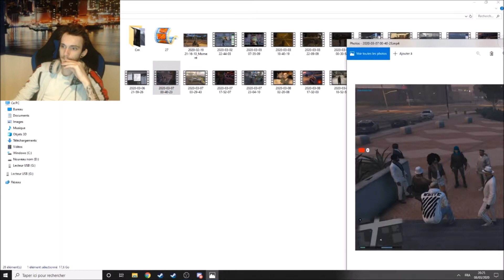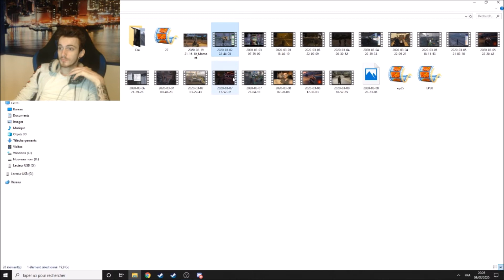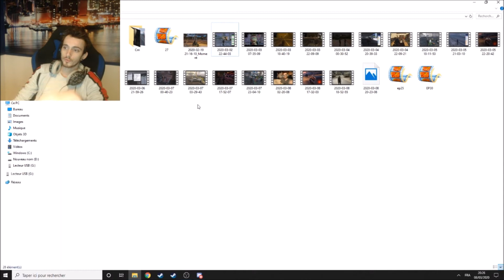Explication rapide (pas d'épisode aujourd'hui)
Nouvelle vidéo !
rendez-vous dès demain 10h30 !